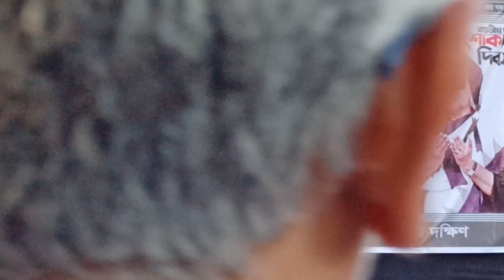কাজী বেবি আওয়ামীলীগ নেত্রী যাত্রাবাড়ী , ৪৮ নং ওয়ার্ড আওয়ামীলীগ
কাজী বেবি আওয়ামীলীগ নেত্রী, ৪৮ নং ওয়ার্ড আওয়ামীলীগ